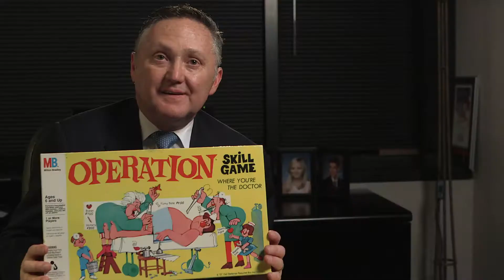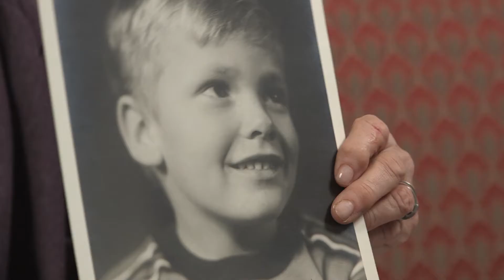Interview Example Reel - Little Cabin Films - Documentary Production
A small sampling of both lit and natural light interviews in various settings and locations.